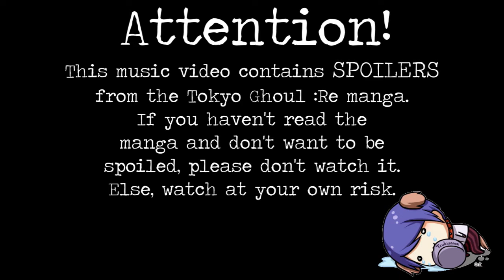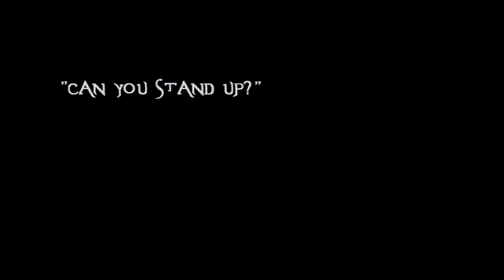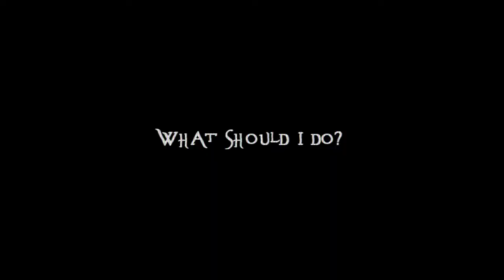【MMD/AMV】Tokyo Ghoul Re: Birthed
Yeah I'm still not on Hiatus. It's just that this video took so long to make because I have to do it while doing exams and interviews ugh. The Tsukiyama Extermination Arc is one of my favorite arcs in Tokyo Ghoul :Re tbh, so I made this as a tribute for it.
I did it by referencing the actual Vocaloid Re:birthed music video so the reason why Tsukiyama and Haise are in uniforms (when they canonically never wore them in the manga) is BECAUSE I'm referencing the Vocaloid music video.
Looking back at this... I could have done better Dx

WHAT REALLY SUCKS IS THAT I DO NOT HAVE AN MMD KANAE VON ROSEWALD MODEL SO I HAVE TO MAKE IT UP WITH PICTURES!

Annnnddd now for the wall of credits (I created some stuff on my own too):

Song: Re:Birthed by Len & Rin Kagamine (Vocaloid)

Tsukiyama Model by: たろー (Tarou)
Haise model by: Hzeo
Kaneki model by: Hzeo
Kid Shironeki model by: Hzeo
Arima model by:; Hzeo
Matsumae model by: Me
Helicopter model by: sky-commander
Laptop model by: Tuun-Ale
Teacup model by: Phase ten@fromNu
Military Uniforms by: 1ya
Mercedes Car model by: cargraP
Rooftop stage by: 9844
Skyscraper stage by: JMatt379
Fancy red room stage by: amiamy111
City Bridge Stage by: DiemDo-Shiruhane
Miku City Stage by: Shiro
Katana by:　KOJO 動画工房流彗 (But I edited it to make it look like Yukimura)
V14 Stage by: Me
Highway stage by: シーマ(仮)

Night City Skydomes by: 怪獣対若大将P

ALL OF THE MMD MOTIONS by: Me

Chibi Tsukiyama Picture by: 中立
Colored manga pages by: mennotg
Color Kanae picture by: Axcell1ben